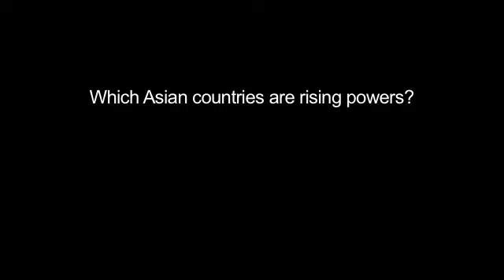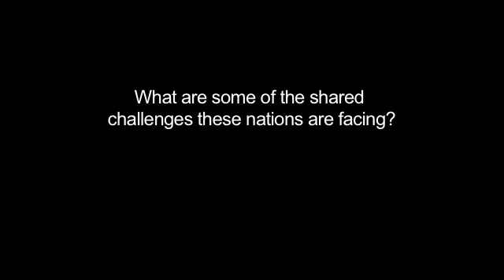Kishore Mahbubani, GDTV 2009, Extended Interview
Author and diplomat Kishore Mahbubani speaks with GDTV on rising powers in Asia.